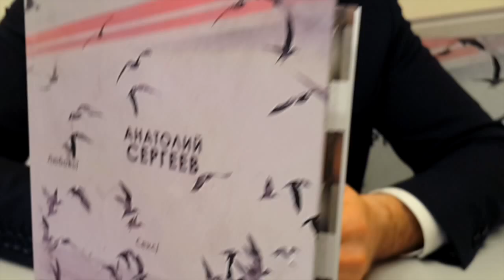Презентация книги Я НЕ КРАЛ ТВОЕ МОРЕ сегодня 14 февраля в 19-00 в Библио-Глобусе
"Я не крал твое море".

Оператор: Александр Соколов

Монтаж: Александр Соколов

Сценарий: Анатолий Сергеев

Продюсеры: Анатолий Сергеев и Александр Соколов

Режиссеры: Александр Соколов и Анатолий Сергеев

В эпизодах: Кирилл Вечтомов